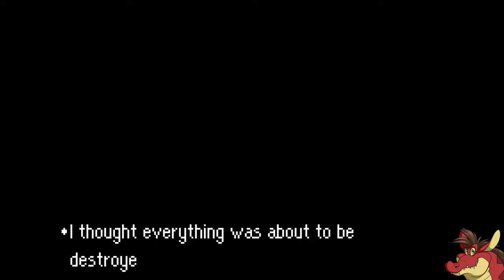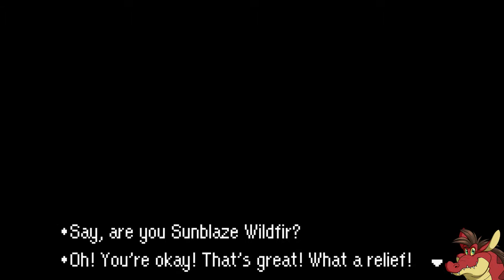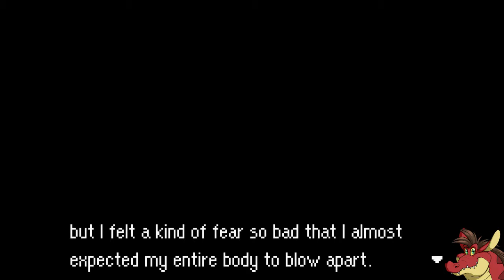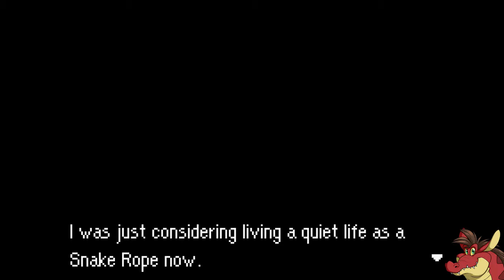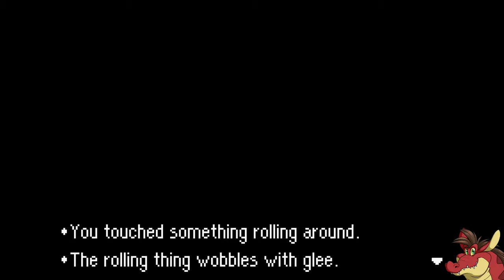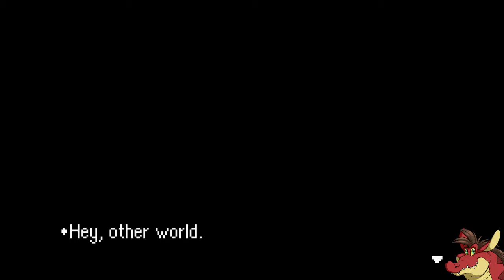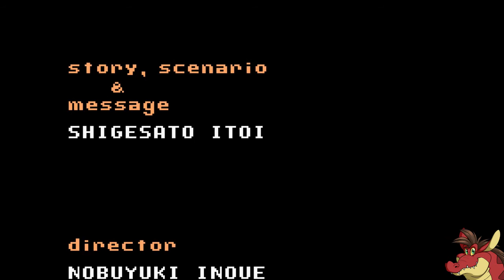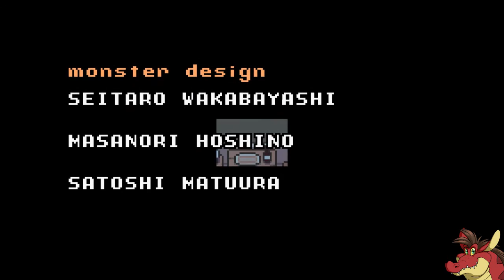It All Ends | A Dragon Plays Mother 3 #73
The final battle begins with Lucas fighting Claus for the fate of everything.

Note: Used the images I have of myself to try to make some sort of a simple web cam look. I need more images. ={X8D

2D Character Art commissioned from Duo Radon.